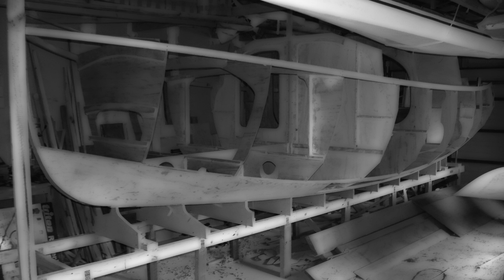Whio, home build trailer sailer, Welsford Penguin design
A lifelong dream to build my own boat. Whio took about 7 years and approximately 1500 hours to build. The family mostly knew me as the "dusty man in the workshop" for those years. However sailing her on the lakes and bays of NZ and enjoying her now with the family makes it all worth it.